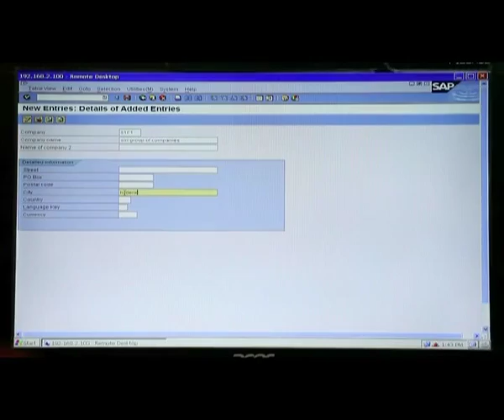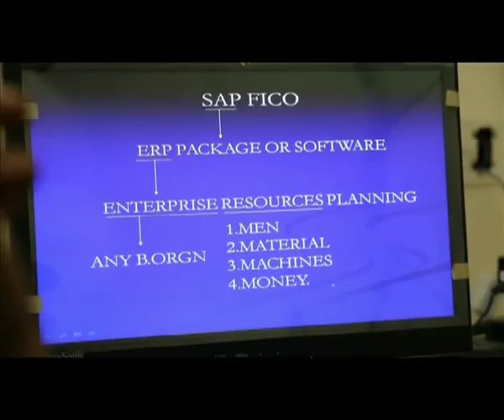sap training at pragnatechnologies.com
Pragna Technologies provides best IT training with real time consultants and projects.. We make the candidates technically strong and challenging person to face the interview.Fast track, Normal track, Weekend batches with A/C Classrooms and small batches in size for effective learning. We provide placement services for qualified students. Lab Facility - 24/7 hours every day (Monday -- Sunday).